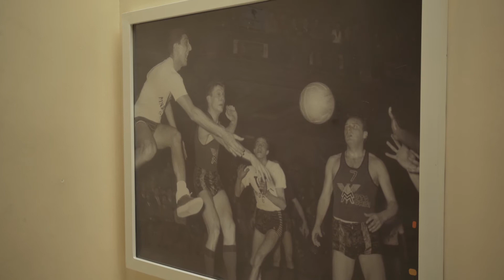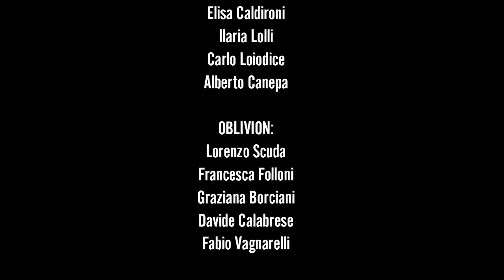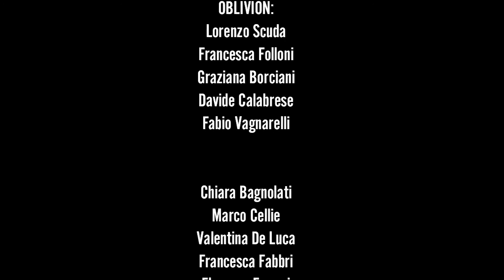Miracolamenti in Sala Bo - Trasformazione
Jacopo Fo, Claudio Imprudente, Carlo Loiodice, Oblivion e Camelot in tema di miracoloso
di A. Canepa, E. Caldironi, Teatro di Camelot onlus Bologna